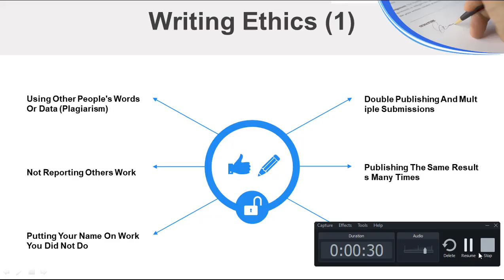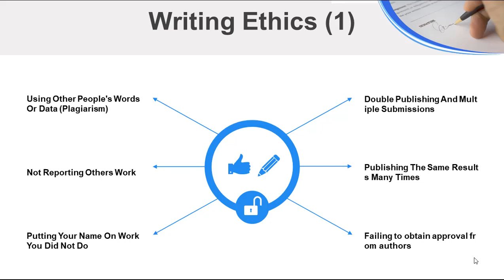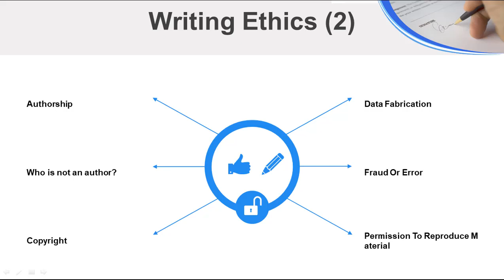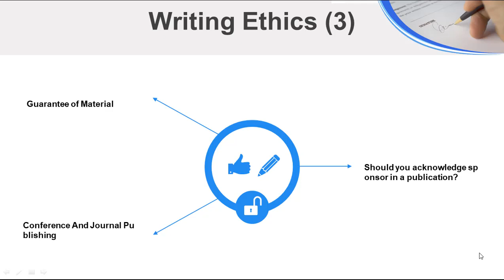Techniques of Scientific Writing _ Lecture 3